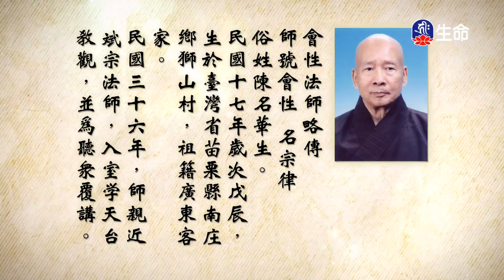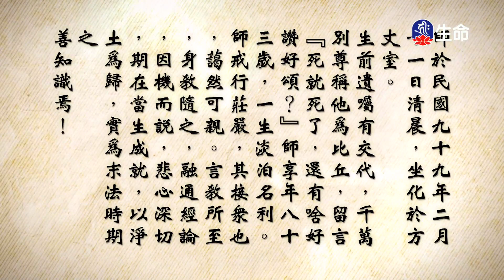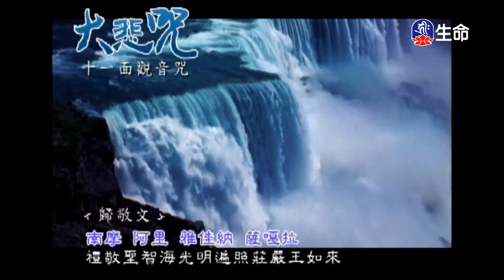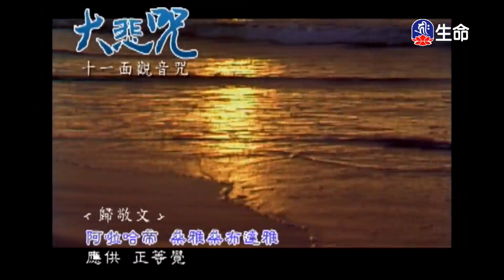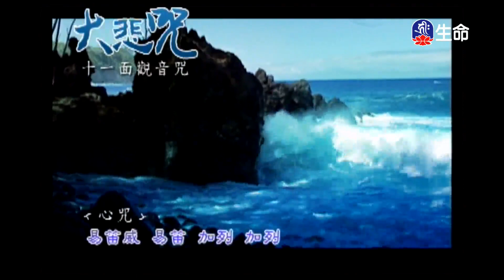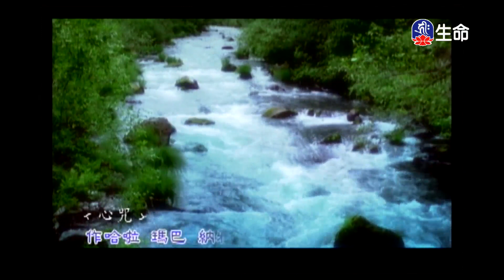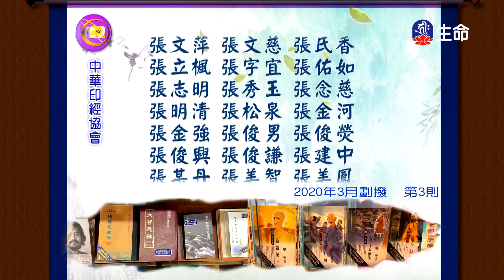妙法蓮華經(220)-2_長老法語_(lifetv_20220510_14：30)